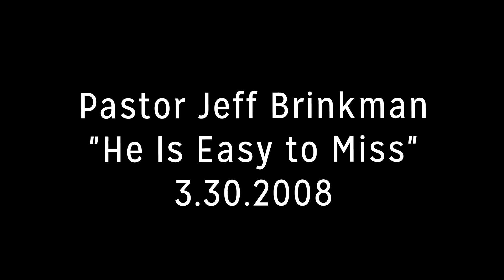Pastor Jeff Brinkman // "He Is Easy to Miss" // 3.30.2008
Pastor Jeff Brinkman's sermon "He Is Easy to Miss" at Woods Chapel United Methodist Church on Sunday, March 30, 2008.